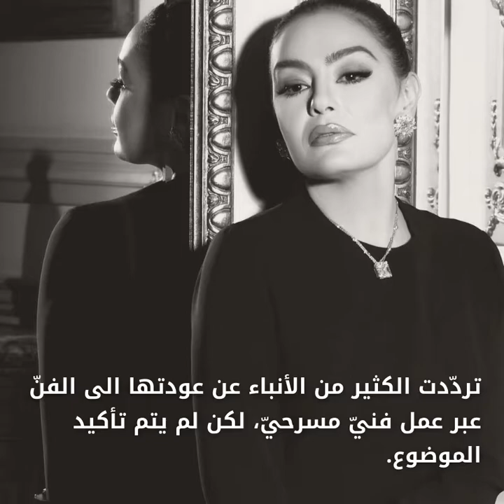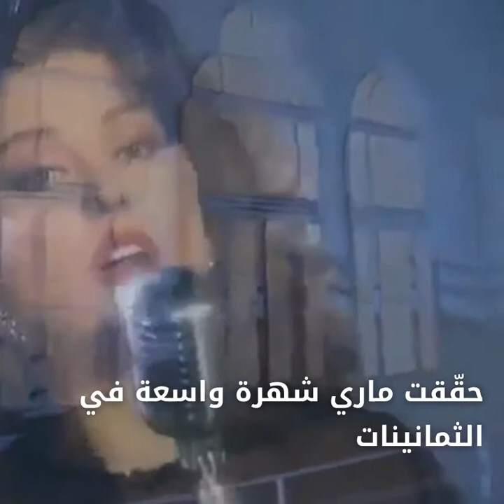نجمات اعتزلن الفن منذ سنوات... أين أصبحن؟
هناك الكثير من النجمات اللواتي نتابعهن لسنوات وحتّى نتعلّق بهنّ وننتظر كلّ جديد يقدّمنه، لكن فجأة يغبن عن الشاشة او العالم الفنيّ، أو يعلن قرار اعتزالهن النهائي. فأين أصبحت النجمات اللواتي اعتزلن الفنّ منذ سنوات؟ هذا الفيديو فيه كلّ التفاصيل.